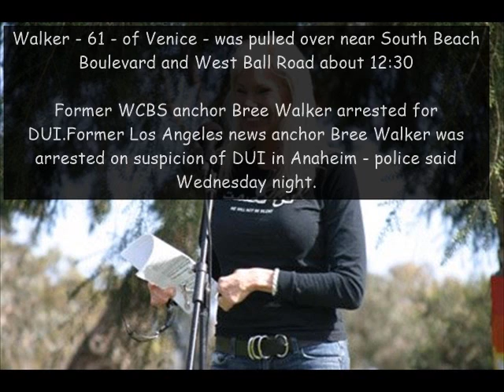Bree Walker Former Los Angeles News Anchor Arrested for DUI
funny accidents skateboarding accidents  funny video humour lough sport tv show sports funny show crazy hurt bla bla haha news jocking jock animales cats dogs